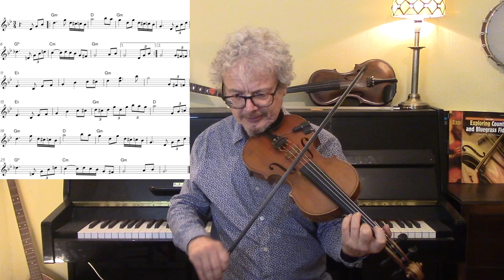Gypsy waltz fiddle lesson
Gypsy waltz is a minor key waltz often used as a Texas contest tune. In this fiddle lesson I show the basic melody, with suggestions for fingering the chromatic phrases and triplets. I also suggest many double stops to accentuate the chord changes. I use onscreen sheet music, and a free copy of this Gypsy Waltz sheet music is available as a pdf to subscribers (see below). There are plenty more Texas and Gypsy Jazz tunes elsewhere on The Fiddle Channel.

2. Books
3. Subscription video courses
4. Website
5. Email to request pdf’s.

2. BOOKS

3. VIDEO SUBSCRIPTION COURSES

4. WEBSITE